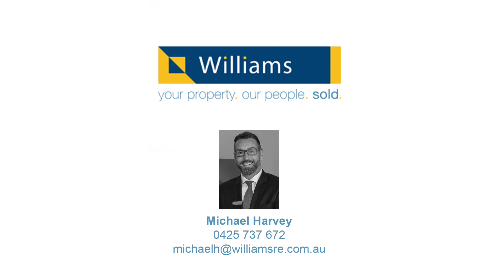3/83 Verdon Street, Williamstown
3/83 Verdon Street, Williamstown

SOLD!

WHY PAY RENT?

- This is the ideal investment or first home opportunity, a low-maintenance ground floor apartment
- Located in one of Williamstown's premier streets, enjoy the lifestyle this wonderful location offers
- Only minutes' from the train station, shops, schools and most amenities
- A gated secure development is complemented by lush gardens and a Mediterranean feel
- An affordable option to reside in one of Melbourne's blue-chip suburbs